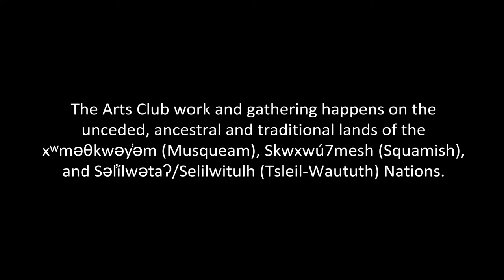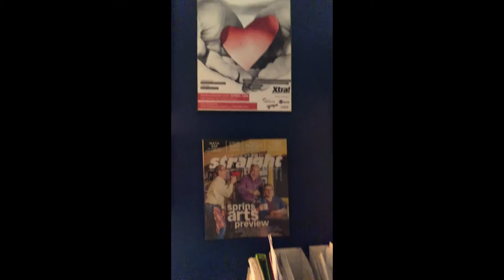Dialled Up: Dave Deveau (Silver Commission)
In today's first Dialled Up video, Silver Commission playwright Dave Deveau—also known as Peach Cobblah—gives us a glimpse of what a playwright's home office looks like these days!

Dave's play In My Country is currently in development through our Silver Commission program.